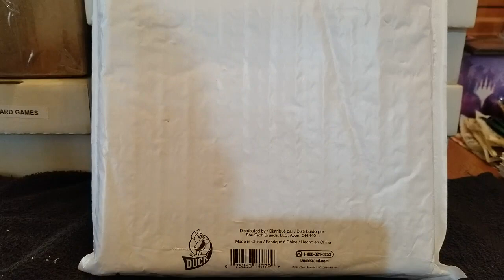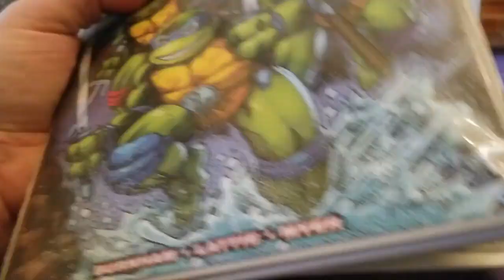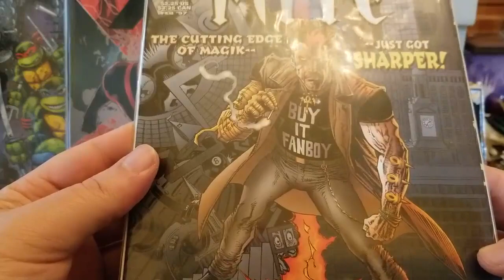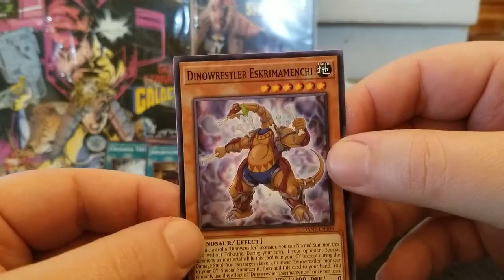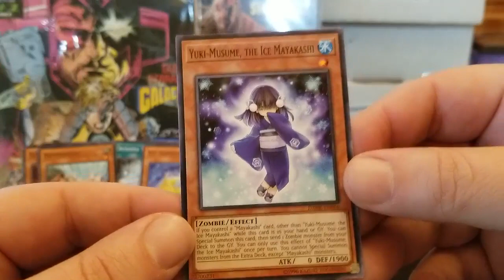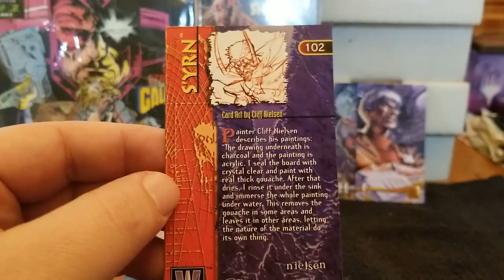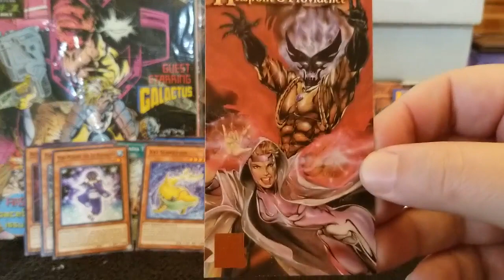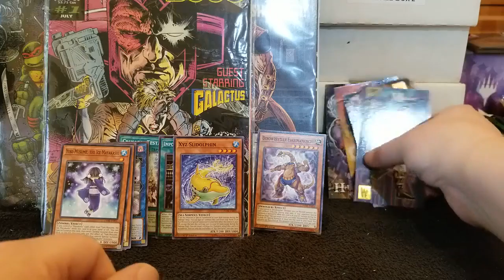450 Sub Giveaway Win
A plethora of awesome stuff from @ALEXBIGBLUE for his 450 subscriber giveaway. Make sure to check him out to behold some awesome comics!